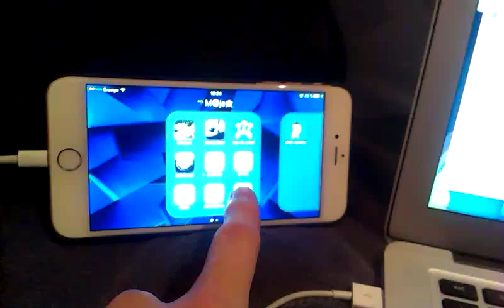Peertalk screen mirroring test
Using peertalk iOS library for USB communication to transfer image data to iPhone.
Major memory management issues